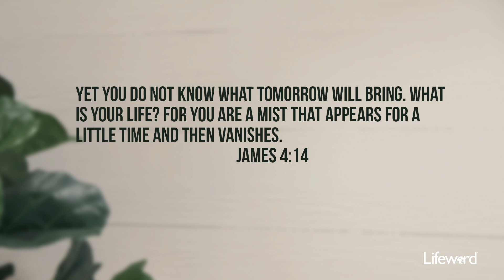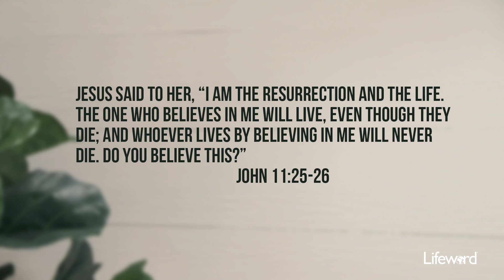Everybody Dies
We can have hope against death if we have trusted in Jesus to save us.